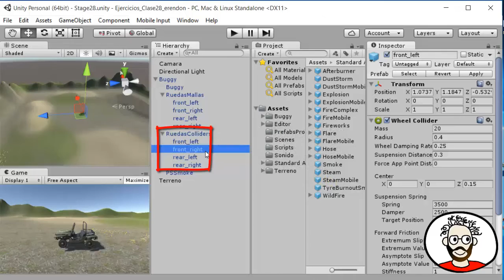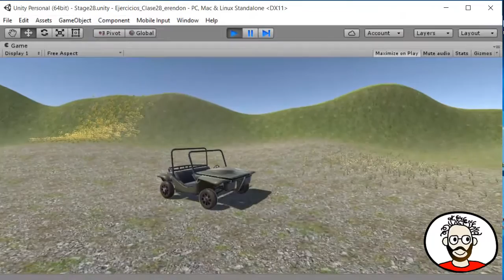Ejercicio PVU Semana 28 Vehículos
-Probando el componente WheelCollider para construir un coche
-Es muy importante la estructura jeráquica del coche para que funcione correctamente. Las ruedas (mallas) y sus colliders aparte y por debajo de la carrocería en la jerarquía
-La carrocería ha de tener un sólido rígido
-Atención a los valores de los distintos parámetros, las físicas se vuelven impredecibles fácilmente.
-Las propiedades de WheelCollider que permiten controlar el vehículo:
--motorTorque:  aplicar potencia de giro a la rueda
--brakeTorque:  frenar rueda
--steerAngle:   girar ruedas por eje local Y para dirección
-El método GetWorldPose() de los WheelColliders permite leer su transformación para luego aplicarla a las mallas de las ruedas
-El tono del sonido del motor se puede cambiar para representar el cambio del revoluciones del mismo
-Un sistema de partículas representa el humo del motor

El modelo del buggy es parte del material del curso, el terreno y las plantas creados por mí a partir de texturas de Standard Assets y otras descargadas, los audios son fragmentos de ficheros de freesound.org